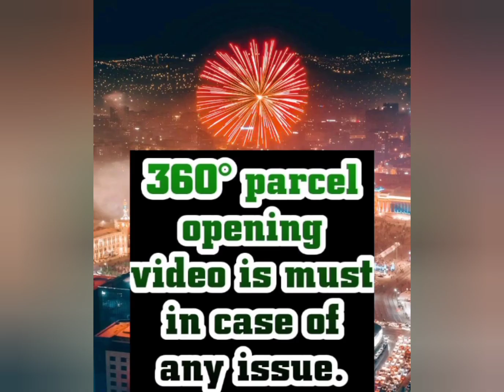Embroidered PC Cotton Dress Materials KF DIAMOND | Order on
Collection name: Embroidered PC Cotton Dress Materials KF DIAMOND

Fabric Details:
TOP-PC COTTON WITH EMBROIDERY WORK(2.00 MTR)

BOTTOM- HEAVY COTTON  (2.00 MTR)

DUPATTA- NAZMIN (2.10MTR LENGTH)